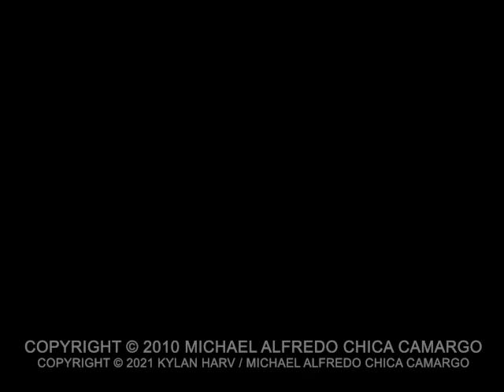Droga (Alex's Fury Escenas Eliminadas)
Compra o renta el filme independiente de terror "Alex's Fury (2021)":
(incluye material extra, exclusivo, por tiempo limitado)

Alex es el típico adolescente, nerd callado del colegio al que sus amigos constantemente juegan bromas pesadas. Mas, una noche, las cosas se salen de control, y Alex desaparece... Hasta que, un mes después, sucesos extraños comienzan a darse entre los involucrados con su desaparición.

Título: Alex's Fury
Año Original: 2010
Fecha: January 11, 2022
Dirigido & Producido por: Michael Alfredo Chica Camargo & Gabriel Quiñónez
Escrito por: Michael Alfredo

Elenco:
- Johanna Carrión / Khristel
- Juan José Montero / Ray Pérez
- Nicole Estupiñán / Jéssica Pérez
- Michael Alfredo / Alexis Stradus
- Oriana Pante / Amanda
- Gabriel Quiñónez / Daniel
- Khrist Morillo / Katty Stradus
- Salvador Zerna / Dante

Con:
- Astrid Bone (as Lucy)
-  Pamela Andrade (as Mariana)
- Erick Álvarez (as Dective Julián)

Música compuesta y producida por Michael Alfredo.

All names, characters and locations cited on this film are fictitious and aren't related in anyway to another existent places, characters or persons.

Filmed on Esmeraldas, Esmeraldas, Ecuador 2010.